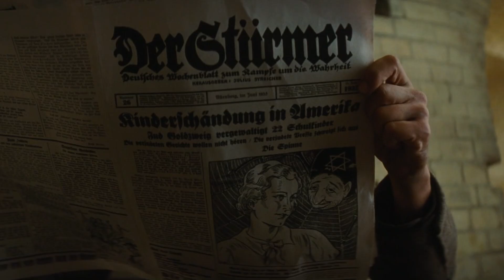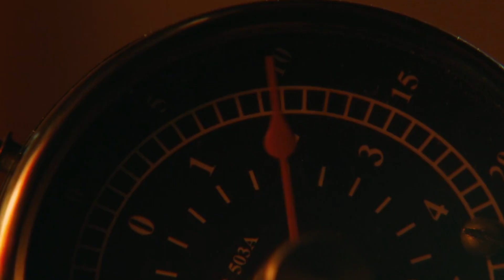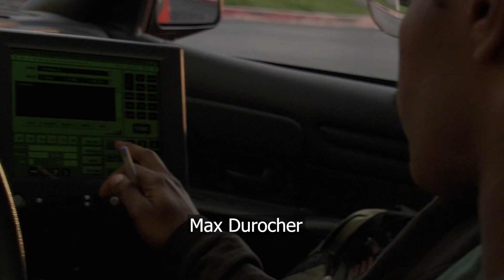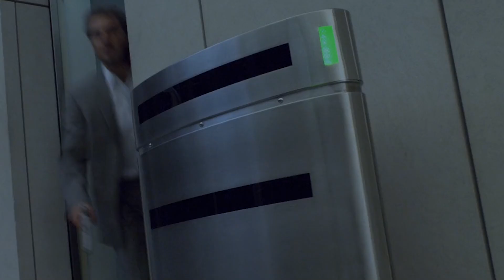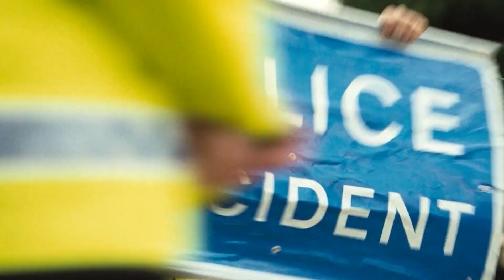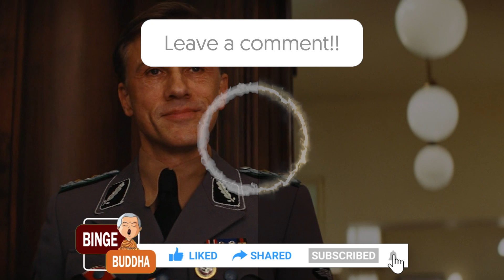10 Most Polite and Classy Villains in Cinematic History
10 Most Polite and Classy Villains in Cinematic History
Who doesn’t love a good villain and their story into what made them the person they are? While villains are mostly terrifying and make you wish you never have to encounter such a person in your life, for safety and other reasons, one can’t help but fall for their charm and manipulation tactics on screen, just like the characters in the films that they appear in. Some villains in cinema truly embody charm and class, making you want to revisit these films, not for the hero, but the villain. These villains range from Hans Gruber in Die Hard to Hannibal Lecter in The Silence of the Lambs, whether it is Alan Rickman, Tom Cruise, Robert De Niro, or Nicole Kidman, there are some villains you simply can’t help but love.